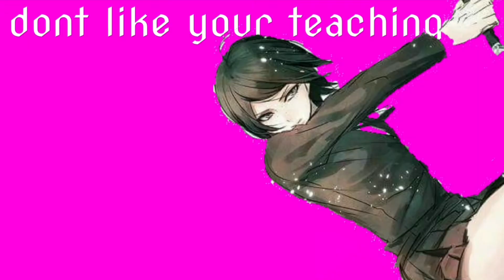Mukuro and Junko mep parts 11 and 12 for sxowlearnsnumbers